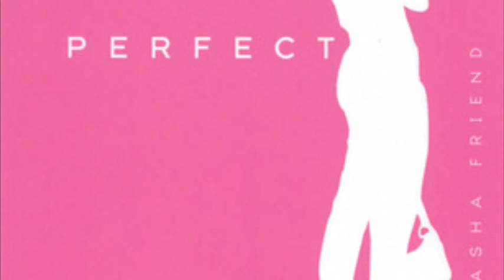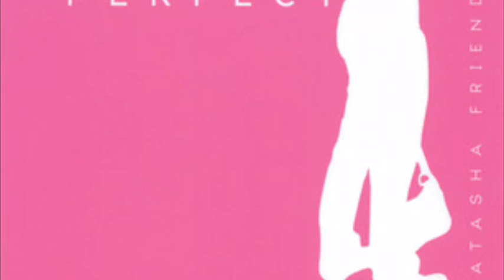MAG Reviews Episode 57: Perfect by Natasha Friend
A student produced book review podcast on the novel Perfect by Natasha Friend.